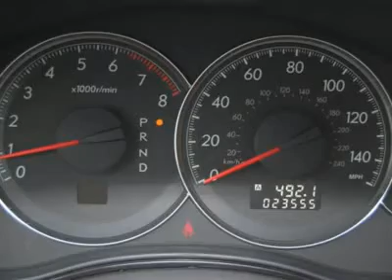2008 Subaru Legacy Sedan Natl - 4dr Car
2008 Subaru Legacy Sedan (Natl)  - $17941

Hertrich Nissan
1378 South DuPont Highway

You'll love this 2008 Subaru Legacy Sedan (Natl). This is a vehicle you'll want to take home. With 23792 miles, it features Automatic transmission and an exterior color of Satin White Pearl. Call and get in touch with Hertrich Nissan directly, and be the first to open the vehicle door today!